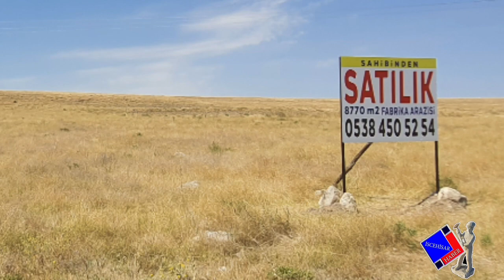Sahibinden Satılık FABRİKA ARAZİSİ